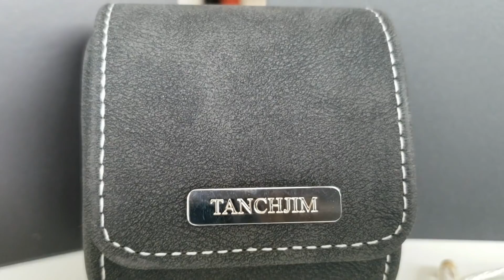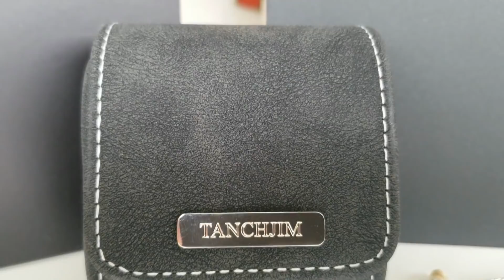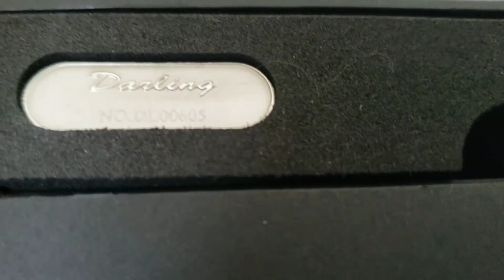⭐⭐⭐⭐⭐ pero Prepará la Billetera | Tanchjim Darling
El mejor cable de todos los tiempos, dos niveles de inserción, dos tipos de almohadillas y un sonido excelente nos ofrece este auricular. Claro que no es el más económico. Les contamos con qué música suena bien, con cual no tanto, qué le falta, qué tiene de sobra y veremos si es el mejor que escuchamos... o no.

→ en Amazon US
→ en AliExpress
→ en eBay

Otros productos mencionados en el video:

DragonFly Red
→ en Amazon ES
→ en Amazon US
→ en Amazon MX
→ en eBay

→ en Amazon US
→ en AliExpress

Sony MDR-EX800ST
→ en Amazon US
→ en eBay